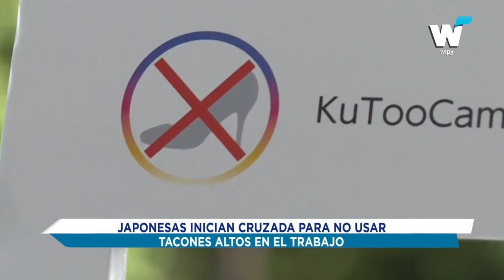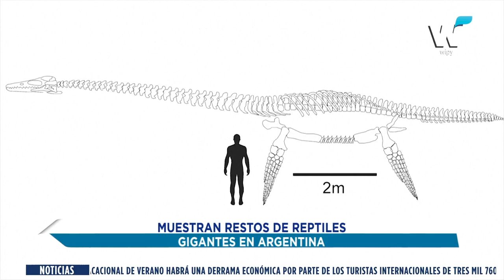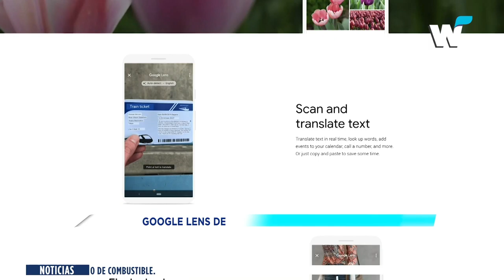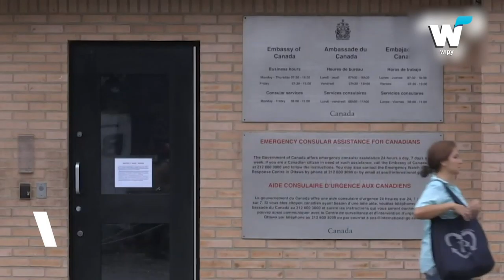NOTICIAS DEL 5 DE JUNIO